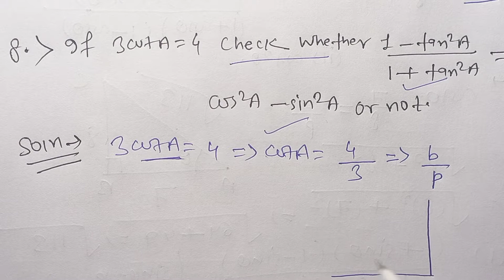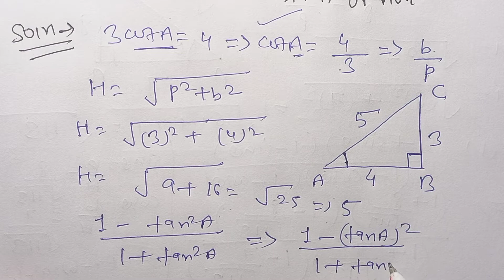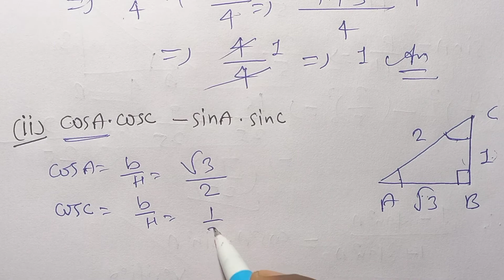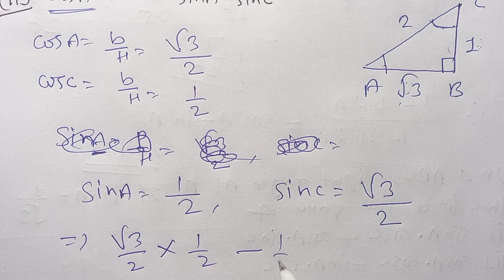||10th maths ncert solution chapter-8||10th maths Trigonometry solutions||10th maths exercise-8.1||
10th maths exercise-8.1 solutions

ncert maths solution for class 10th

10th maths exercise-8.1 question no.8

10th maths exercise-8.1 question no.9

10th maths trigonometry solution